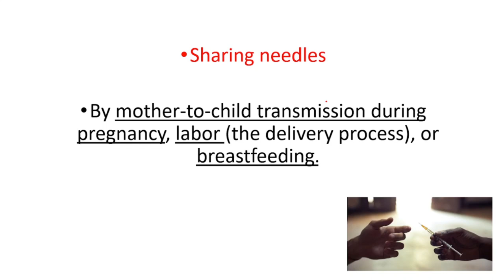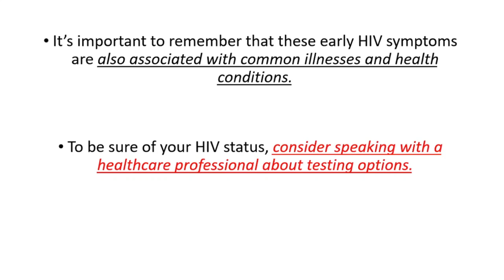What are the earliest symptoms of HIV?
HIV (human immunodeficiency virus) is a virus that attacks the body's immune system. Learning the basics about HIV can keep you healthy and prevent HIV transmission.

What is the first sign HIV?
Fever is usually the first sign of an HIV infection. Many people also experience other flu-like symptoms as the disease manifests itself two to four weeks after exposure. This early, acute phase of HIV can last up to several weeks.

What Are the Symptoms of HIV?
Fever.
Chills.
Rash.
Night sweats.
Muscle aches.
Sore throat.
Fatigue.

How does HIV make you feel?
The first 2-4 weeks after being infected with HIV, you may feel feverish, achy, and sick. These flu-like symptoms are your body's first reaction to the HIV infection. During this time, there's a lot of the virus in your system, so it's really easy to spread HIV to other people.

How long does HIV take to show symptoms?
Most people infected with HIV experience a short, flu-like illness that occurs 2-6 weeks after infection. After this, HIV may not cause any symptoms for several years. It's estimated up to 80% of people who are infected with HIV experience this flu-like illness.

What are the early signs of HIV in females?
What are the symptoms of HIV/AIDS in women?
lack of energy or fatigue.
weight loss.
frequent low-grade fevers and night sweats.
frequent yeast infections (in the mouth)
skin rashes or flaky skin that is hard to heal.